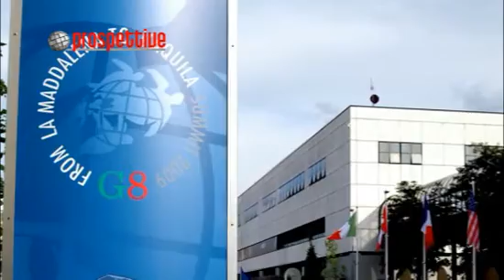ABRUZZO CHANNEL .it - Allarmi inascoltati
Intervista a Paolo Mastri.
ABRUZZO CHANNEL, il nuovo network del gruppo editoriale ECCO Italia, si impegna a far conoscere le eccellenze abruzzesi in ogni campo, a programmare speciali appuntamenti per testimoniare l'Abruzzo che cresce e cambia, ad approfondire le differenti realtà culturali e sociali che vengono a delinearsi, nonché le sue molteplici prospettive di sviluppo.
Nello slogan di questa web-tv è racchiusa la sua mission:  "L'ABRUZZO IN WEB-TV SEMPRE IN ONDA, OVUNQUE TU SIA".
Basandosi sull'interattività l'utente-spettatore può fruire di molteplici servizi televisivi senza limiti geografici e temporali, compatibilmente con le proprie esigenze ed interessi.
L'incremento del numero di utenti del web è infatti proporzionale all'esigenza di fruizione immediata di contenuti sempre più personalizzati.
I contributi video proposti abbracciano campi tematici appartenenti alle tre macro aree di impresa e finanza, cultura e territorio, sport, rispecchiando fedelmente gli argomenti trattati nelle testate del gruppo editoriale ECCO Italia.
Di conseguenza la scelta di proporre una web-tv ricca di servizi, personaggi e approfondimenti che faranno crescere l'Abruzzo e conoscere la regione nel mondo.